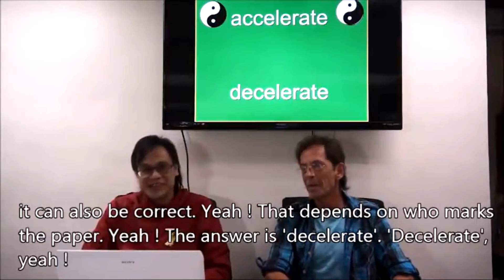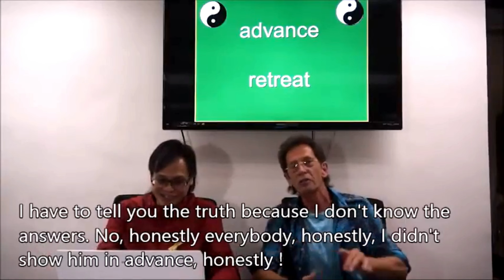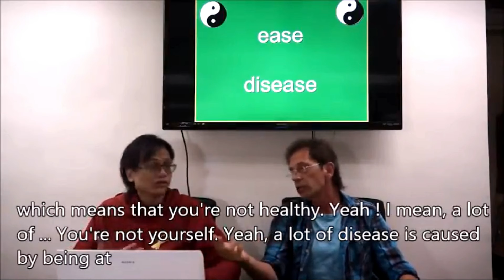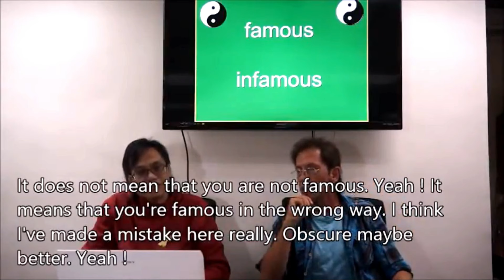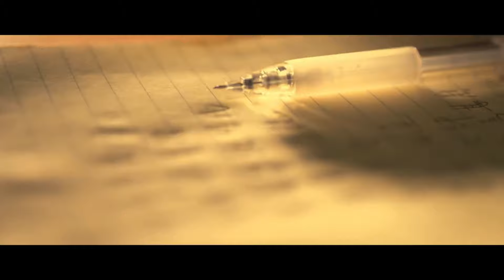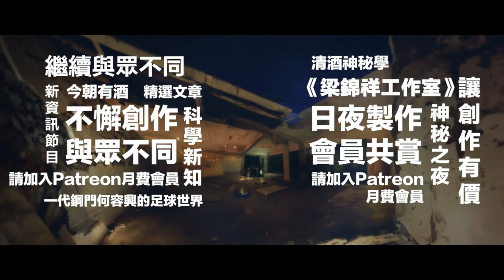復刻版 My University 咖哩英語教室 ep48 Opposites Quiz 英語字幕